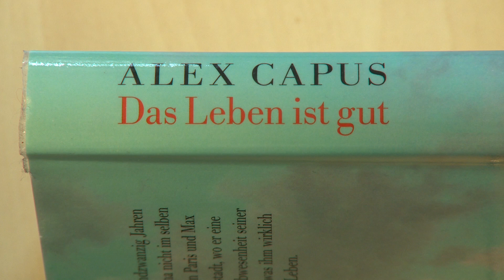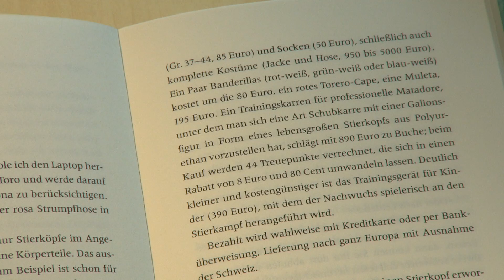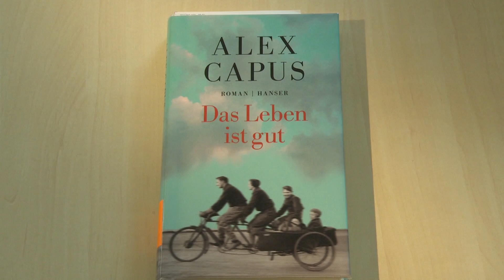Buchtipp: Alex Capus - Das Leben ist gut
Seit 25 Jahren ist Max mit Tina verheiratet. Und zum ersten Mal sind sie voneinander getrennt, weil Tina beruflich unterwegs ist. Durch die Abwesenheit seiner Frau wird Max bewusst, was ihm wirklich im Leben wichtig ist.

Renate Zehnter aus der Katholischen Öffentlichen Bücherei Birkenfeld stellt "Das Leben ist gut" von Alex Capus vor.